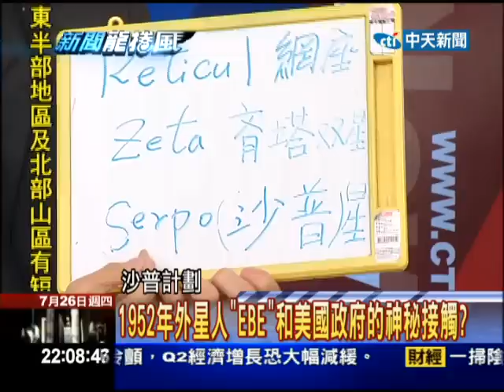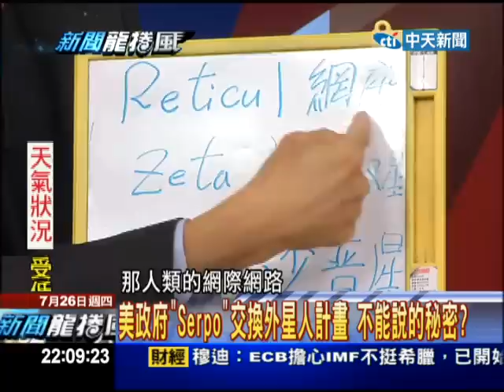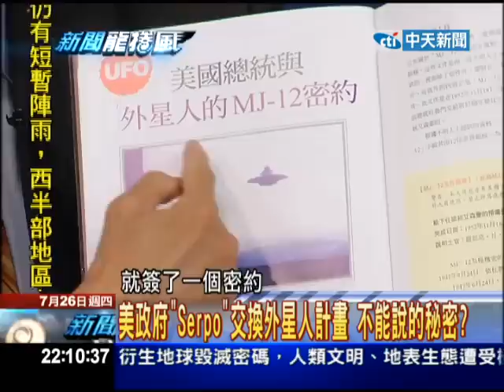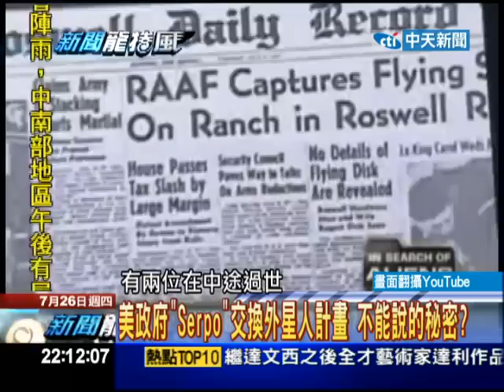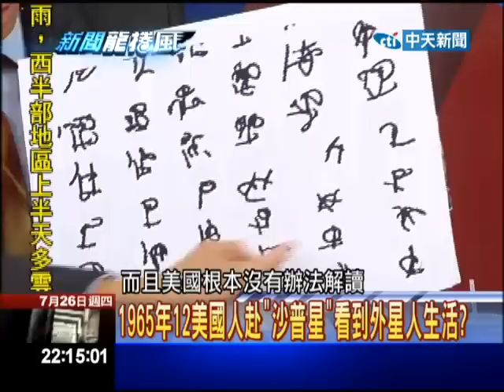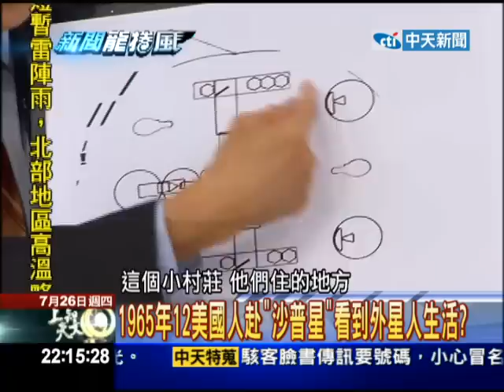07/26新聞龍捲風 不可思議人體X檔案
竟然有人的臉皮能隨意拉長，而且皮膚薄如紙？實在不可思議？